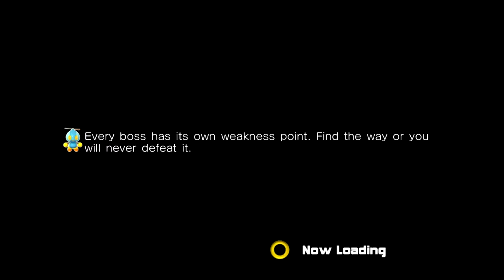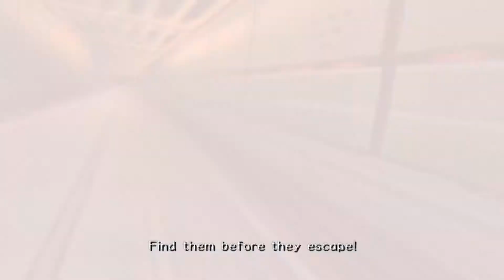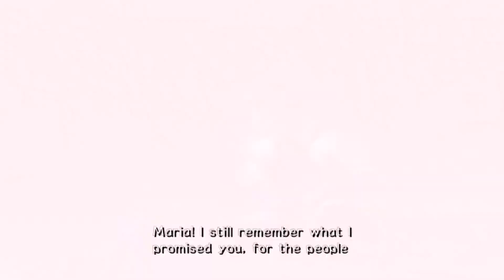Sonic Adventure 2 Dark Story Playthrough Ep 1 Shadow-Corrosive Badger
Hey guys here is ep 1 of the other side of the story!

Schedule:

Monday: Minecraft

Tuesday: Podcast

Wednesday: Whatever the fuck we want to do

Thurday; Corrosive Gamers Versus

Friday: FNV Mods & Fun time Story Time Friday

Saturday: Game Playthrough Ep

Sunday: Game Playthrough Ep